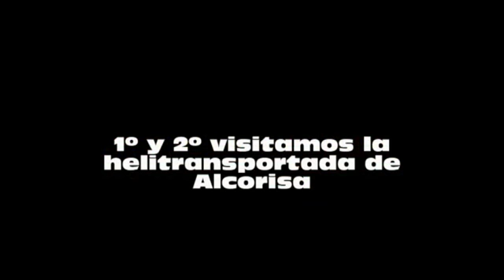Alcorisa helitransportada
Excursión de los alumnos de primero y segundo de primaria a la helitransportada de Alcorisa el día 31 de mayo de 2017